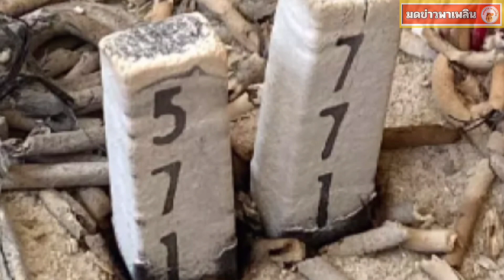เลขธูป หมอปลายพรายกระซิบ